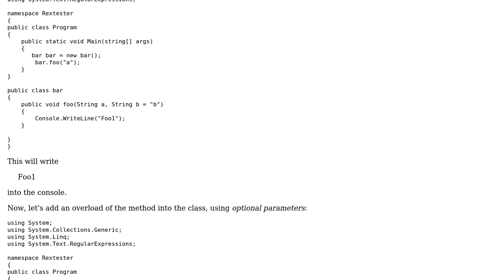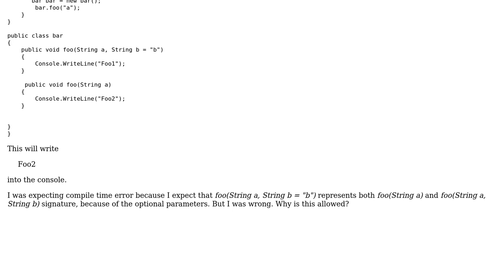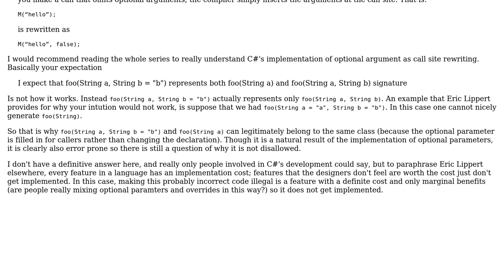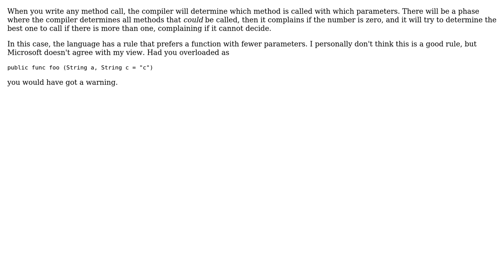C# Possible method name conflicts with optional parameters - why it is not forbidden?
Software Engineering: C# Possible method name conflicts with optional parameters - why it is not forbidden?

With thanks & praise to God, and with thanks to the many people who have made this project possible! | Content (except music & images) licensed under CC BY-SA | Music | Images & others | With thanks to user walpen user gnasher729 user FrustratedWithFormsDesigner user boucekv and the Stack Exchange Network Trademarks are property of their respective owners. You are responsible for your own actions.